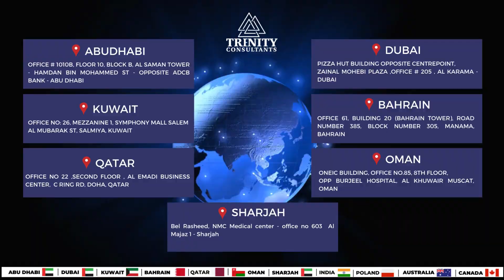👉🏻Poland Work Visa | 😍Migrate and Secure your future Trenity Consultants | 👍🏻Success Story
👉"Dream big and make it happen through Trenity Consultants"
✨ Congratulations to our Client Mr.Tahir Islam from Pakistan for receiving his Poland Work Visa✨
🤩Europe Job Opportunity
📢There are so many job vacancies available right now for Skilled People in Poland.
🔰Poland Work Permit! Migrate and Secure your Future through Trenity Consultants⏩
🎯Get your Free Consultation today!